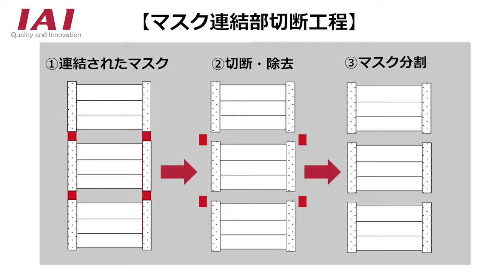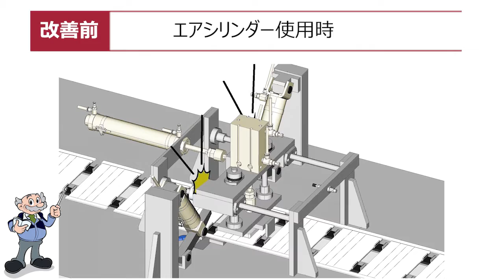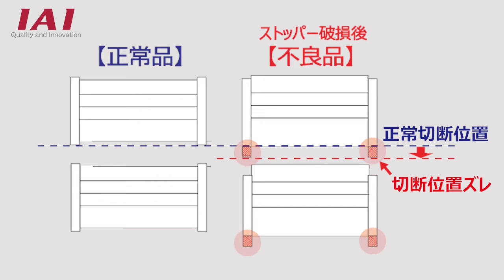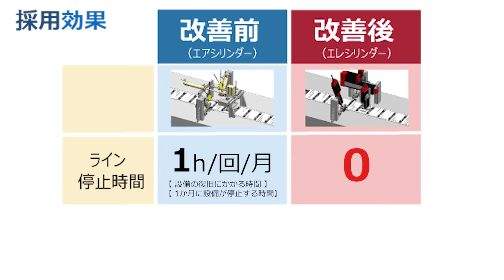Mask Connector Cutting Process - ELECYLINDER vs Air Cylinder Application Example Video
Sayaka's production site troubleshooting series! This video will show how IAI's ELECYLINDER (EC) could solve the issue of the equipment which had been using Air Cylinder.

ELECYLINDER Model: EC-S6HAHR (High Rigidity Slider, Motor side-mounted, Lead:H=12mm)

The equipment is for production of mask.

The production process involves cutting and removing the part that connects individual masks.

This machine was previously operated by two air cylinders. It separates the masks by a shearing action.

The cutting position is determined by stoppers on the mask feeding mechanism.

So, what was the problem with this equipment?

Please watch the video for the details.